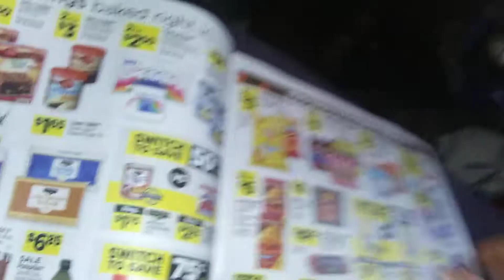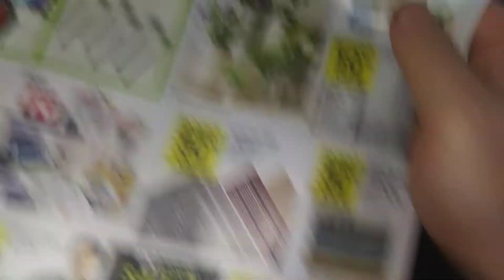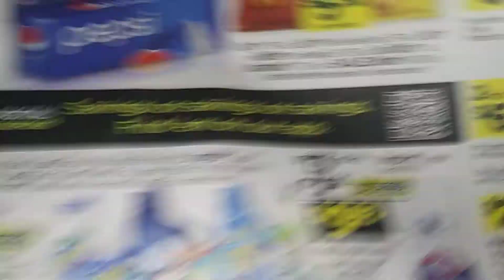Dollar General preview 3/13-3/19